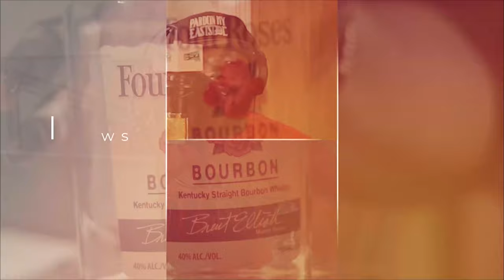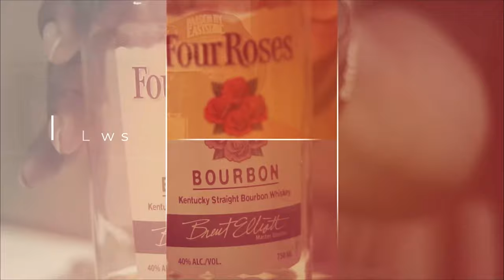Bridging the Gap to Canada : Crown Royal 103 Proof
**The Beards, Bourbon, Whiskey Podcast Season 10 : Episode 7 - *Bridging the Gap to Canada : Crown Royal 103 Proof* Today the gang is back with a new season and episode! This week we're trying out Crown Royal 103 Proof.  This Crown Royal is the first time we've experienced a Canadian Whiskey over 100 proof so we're excited! And don't forget to comment below to let us know what you think about the Crown Royal 103 Proof and to let us know what you'd like to see on the upcoming shows!

INTRO :  0:28
How We Selected This Expression :  1:14
Pause For The Cork : 02:30
The Nose : 03:33
The Taste : 04:12
The Review :  05:24
Commercial Break  : 07:58
Let's Add Water : 08:44
The Rating : 10:02
The Wrap-Up : 12:55